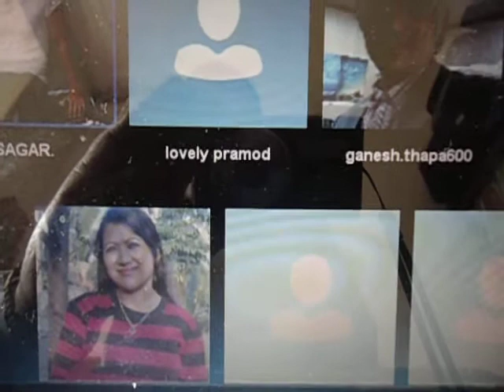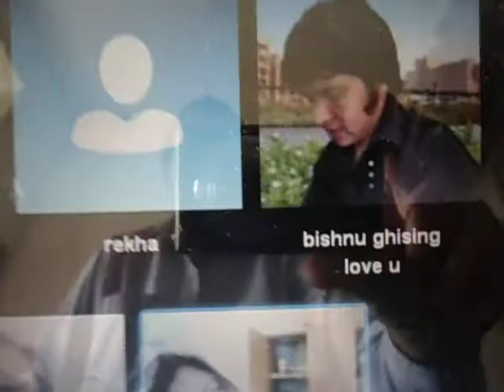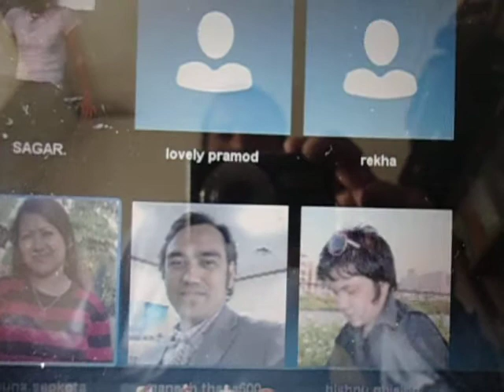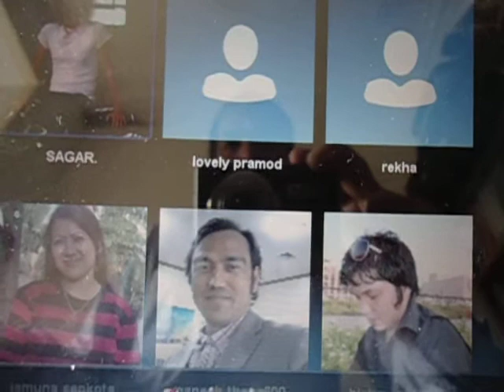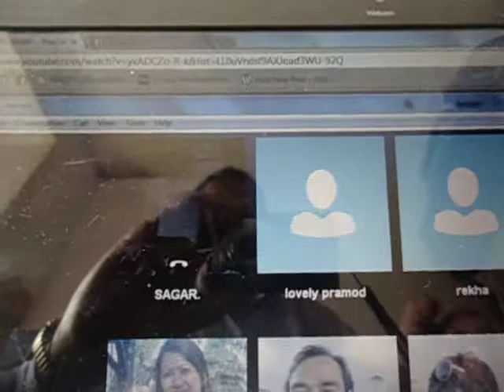Sky Peसमुहमा बिभिन्न देशकानेपालीहरु रमाइलो गर्दै@इन्द्रेणीकायात्रा र यादहरु २०७०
skype समुहमा बिभिन्न देशका नेपाली हरु रमाइलो गर्दै@इन्द्रेणीका यात्रा र यादहरु २०७०